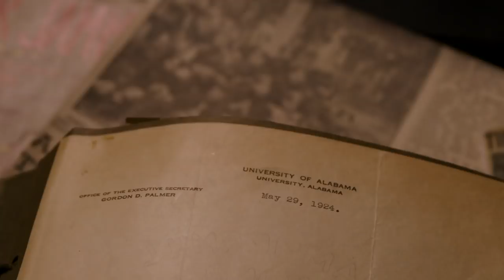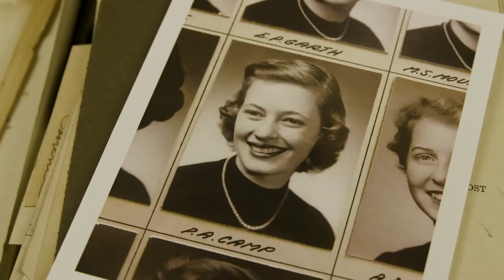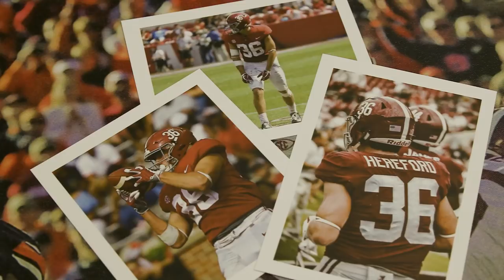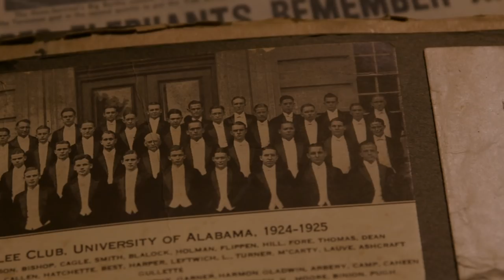Four Generations of Crimson | The University of Alabama (2018)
Family weekend at The University of Alabama is always special.  Alabama Football's Mac Hereford is a fourth-generation student at UA.  Check out his family story, beginning in 1924 to present day where Mac takes the field for the Crimson Tide.

The University of Alabama, founded in 1831, is the fastest-growing flagship in the nation. Our diverse and inclusive community of students, faculty and staff come from around the globe to join UA’s mission – teaching, research and service to our campus, our nation and the world. The UA campus in Tuscaloosa, Alabama, isn’t known only for its beauty; it is a powerhouse for confidence, advancement and strength in every opportunity our students encounter. Find out why more than 38,000 students make UA their home. The University of Alabama: Where Legends Are Made.

Category
Education
License